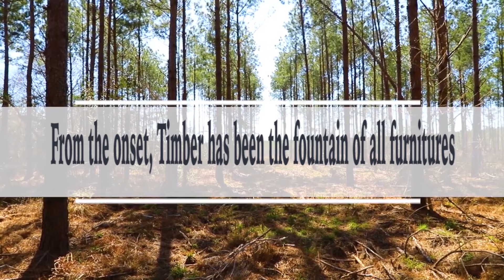ADISAONITAXI latest Comedy (GBENU SI 🤩) Epi 74. Comment & Share🙏trendingvideo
ADISAONITAXI latest Comedy 😄
         (GBENU SI) Epi 74.